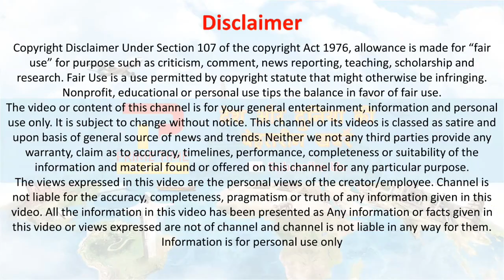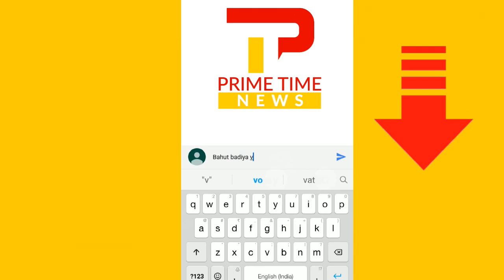Modi ने जब इशारों में कह दी वो बात